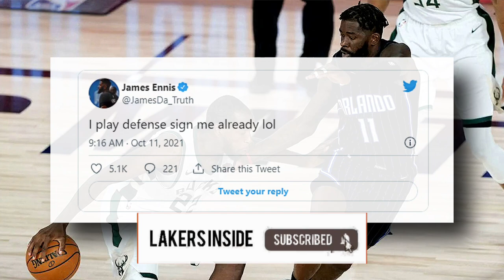Lakers News Report | James Ennis IS Literally Begging The Lakers To Sign Him ON Twitter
On social media, James Ennis has progressed from subtly urging that the Lakers sign him to open begging.

Ennis began liking tweets suggesting he sign with the Lakers earlier this summer. It was a delicate approach, disguised by him liking tweets indicating his return to the Magic.

After that, he spent time on Instagram liking and commenting on Lakers photos. It's doubtful that this directly resulted in his receiving a reported session with the team, but it did make his wants known.